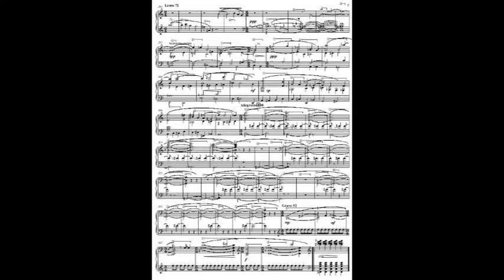Vladimir Senegin Sonata for bayan ( I.Largo II.Vivace III Adagio)